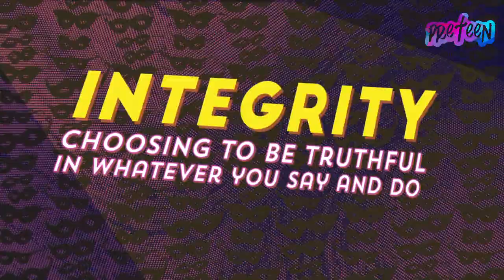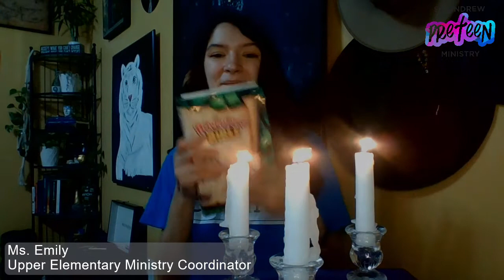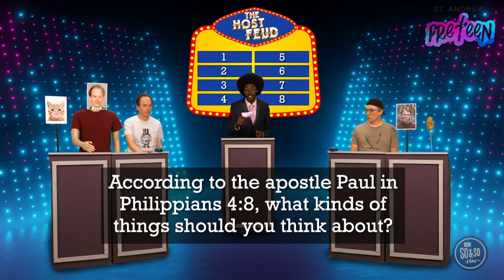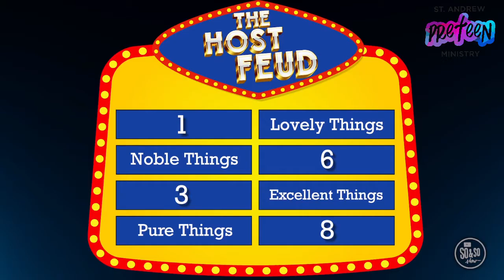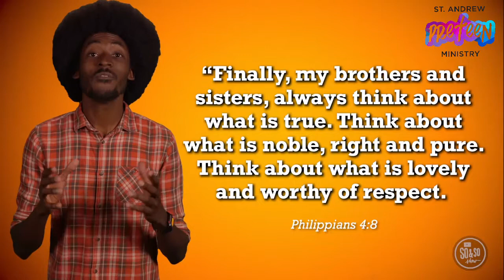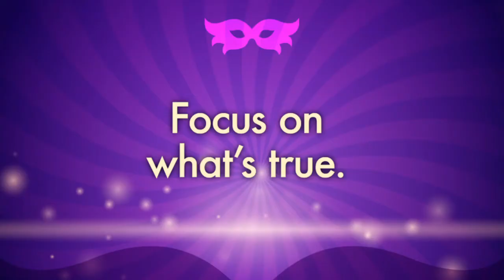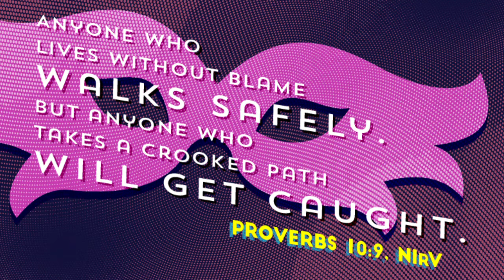St. Andrew Preteen's | 4thSundayChapel | 10/25/2020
4th/5th Grade is invited to join Ms. Emily for our monthly Preteen Large Group: 4th Sunday Chapel! It's the end of October and all month long we've been talking about Integrity: Choosing to be truthful in whatever you say and do.

Talk together about this week's Key Question: "what do you tend to focus on?"